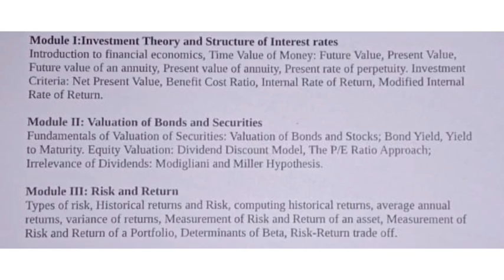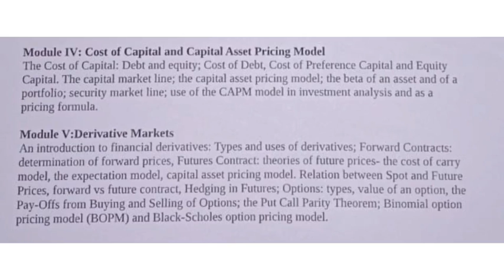overview of financial economics/6 th sem/ calicutuniversity / syllabus discussion /ba economics